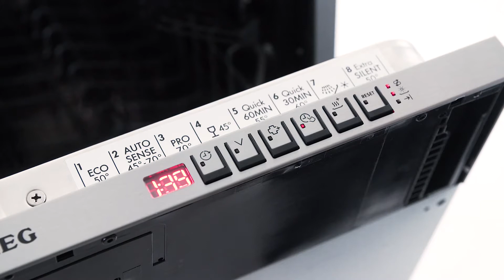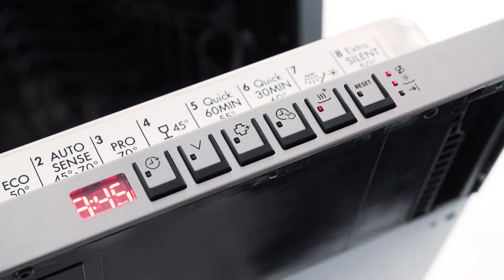AEG FSILENCVI2 opvaskemaskine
AEG FSILENCVI2 opvaskemaskine. Se mere om produktet her

Videoens undertekster:
Er du også træt af at opvasken ikke altid er helt ren, selvom den lige har kørt? Så bør du overveje den her model fra AEG.
Den er nemlig udstyret med en satellitspulearm og 5 spuleniveauer, og det sikrer denne ProClean-opvaskemaskine, at hele opvasken er dækket af vand. Og det er faktisk selv ved en propfyldt maskine.
Derudover er den perfekt til opvask at dine sarte vinglas. Den er nemlig udstyret med Gummipigge som støtter og beskytter dine glas under vask. Derudover har den også et fantastisk glasprogram, for at du kan være ekstra beskyttet mod skår i maskinen.
Derudover så har du mulighed for at hæve og sænke overkurven i to niveauer, så du kan få indrettet maskinen så det passer til dit behov. Og det er også selvom du har fyldt den op, og du så kommer i tanke om at du mangler plads i den nederste kurv.
Med TimeSaver-funktionen kan du vaske alle gryder, pander og service op på den halve tid, og det er faktisk op til 50%. Den øger effekten og vandtrykket og giver dig en langt hurtigere opvask. Som eksempel kan du ved energispareprogrammet reducere opvaskeprogrammets varighed fra 181 minutter til kun 90 minutter.
Du kan også give dit tørreresultat et ekstra boost. Med XtraDry funktionen kan du tørre plastik og andre svære emner, som typisk ikke bliver helt tørt i din opvaskemaskine – det kunne f.eks. være børnenes madkasser. Her aktiver du bare XtraDry efter behov og får et langt bedre tørreresultat.
Du har derudover også mulighed for ExtraHygiene funktionen. Her vil du få mulighed for at øge temperaturen på det sidste skyld, så 99,9% af alle bakterier dræbes.
Efter en langt arbejdsdag hvor trætheden melder sig, vil du glæde dig over dens stilleprogram på kun 37 dB(A). Med det her stille program, kører opvaskemaskinens pumpe langsommere, og reducerer derved lydniveauet med hele 37% i forhold et standard programmet. Og det kan jo ikke være mere perfekt hvis opvaskemaskinen sættes i gang om natten og du ikke vil forstyrres.
Som en lækker detalje har denne maskine glidebeslag, som passer til alle låger og sokler. Derfor får du med garanti en problemfri montering som i korte træk betyder, at du undgår udskæringer i soklen. Du kan endda montere den helt uden en sokkel.
Og er der noget du tvivl om noget, så sidder vi naturligvis klar til at hjælpe dig ved telefonen.